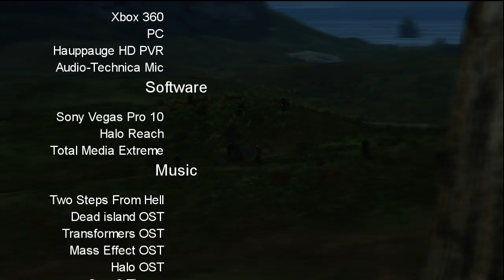Elites of War [ Chronicles ]: "First Cohort" (Reach Machinima)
The First Great Galactic War is Over, Yet the battles never Stop. Mere months after the end, new wars Erupt as Sephoran Uprising begins.  Not all come to the battered world of Sephora for war, some come to pick up bits and pieces . The Fallen will rise, Legion will be their  Salvation!